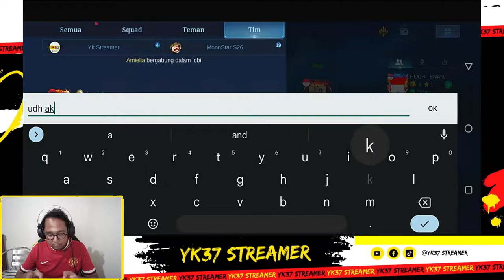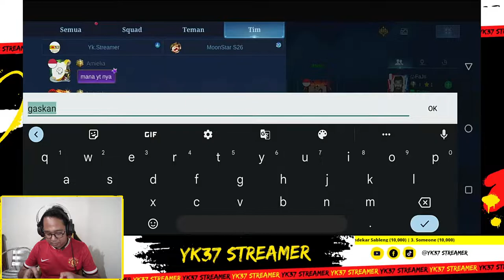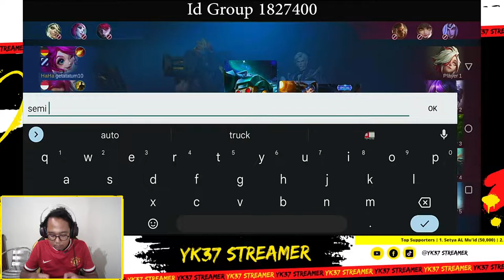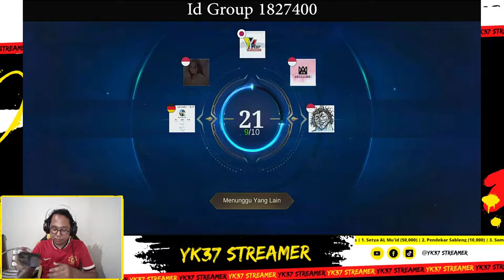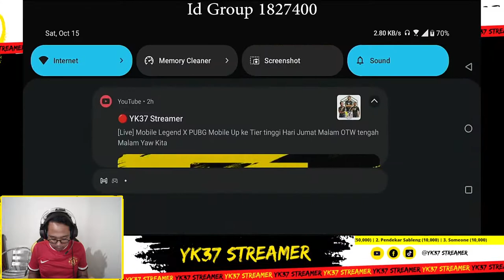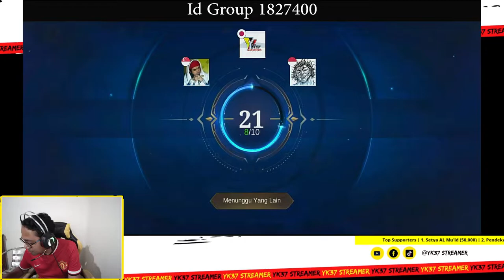[Live] Mobile Legend X PUBG Mobile Up ke Tier tinggi Hari Jumat Malam OTW tengah Malam Yaw Kita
Nonton Yaaa wee aku main ini game
Biar makin rame biar makin semangat aku live nyaaaa
bisa Klik bintang dan menjadi pendukung hehe
Yang bantu aku ucapkan terima kasih yaaa weee semoga banyak rezeki amin, pokok nya yang baik lah doanya ya weee hehe
Device : Huawei Nova 5T 8/128 Gb kirin 980 dan ROG 5s 8/128 Gb